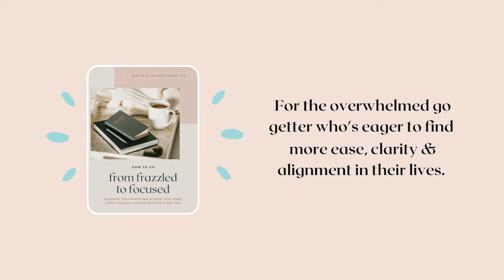Sonja on the early signs of perimenopause and her journey in managing them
Today’s episode is such an important episode for anyone who menstruates or know of someone who does.

I feel like we don’t talk about our hormonal’s changes as much or aren’t even aware of how we’re affected by them. I’m grateful that more people are sharing about their experiences and raising awareness to so many things that can affect us.

Today, my guest Sonja McGillicuddy talks about her experience connecting to her body as she recovered from postnatal depression, her experience with perimenopause and how she helps her clients manage and cope through peri-menopause symptoms.

After a successful career in the Hotel Industry Sonja discovered yoga and began the journey that  led her to where she is today. Three years ago she wanted to serve more people and completed a year long Health Coaching certification with IIN. While studying, she began to experience hormonal imbalances and struggled with depression, weight gain, poor sleep and low energy. So she started researching and learning about perimenopause in order to support herself and move beyond the unpleasant symptoms. As she healed herself, she realised there is so much that we can do to support ourselves during this time, yet it’t not something that’s talked about enough and so many women suffer in silence. Today, her intention to support women through her work to not only survive perimenopause, but also thrive during this time. Changes are inevitable, but we don't have to suffer along the way.

In today’s episode Sonja shares:

- How postnatal depression lead her to slow down and reconnect to her body
- Going through Perimenopause and going at war with her body until she surrendered
- Her journey becoming a health coach, reclaiming her power through food and nutrition
- The signs of perimenopause and what she’s done to manage those symptoms
- How to support your body through hormonal changes
- How she creates a sustainable lifestyle for her clients